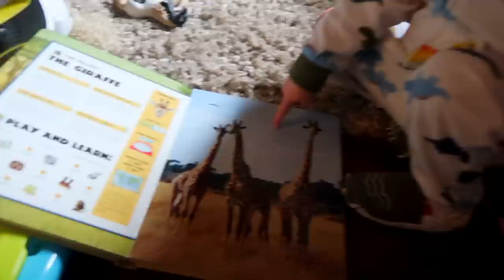VLOG 204: taking care of two kids ALONE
*OUR INSTAGRAMS*
babybushwhacked